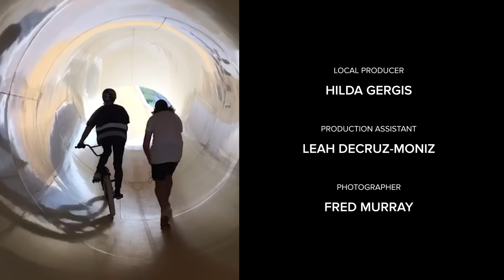BMX Riding Dubai's Most Famous Landmarks | with Kriss Kyle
Kriss Kyle lands incredible stunts on his BMX across Dubai's most famous landmarks.

Home to the world's tallest building the Burj Khalifa, Dubai is renowned for its breathtaking skyline. With stunning buildings, huge water parks and bustling souks, a place like this is the ultimate playground for thrill-seekers. Who would have thought that it's also a BMXer's dreamland? That's what Kriss Kyle discovered when he had the opportunity of a lifetime to explore the city by bike, and land tricks you've never seen before. If you've watched the videos about the Burj Al Arab fireworks during the 2019 New Year, then expect even more fireworks here.

From cavemanning out of a helicopter onto the Burj Al Arab, to tricking it out on some of Dubai's most famous landmarks, with barspins and all sorts of tricks you can imagine (and unimaginable) Kriss captured it all for our eyes to feed on.

Shot on location in: BurjAlArab helipad | BurjKhalifa | DubaiMall | LagunaBeach waterpark | AlSeef wallride | DubaiGoldenSouk | WildWadi waterpark | Jumeirah Hotels and Resorts | DubaiFramek pyramid